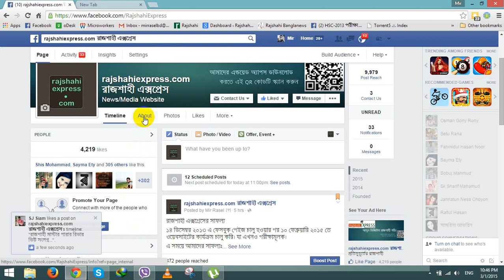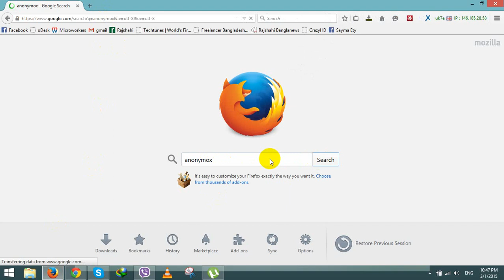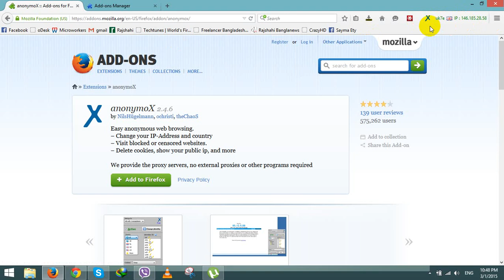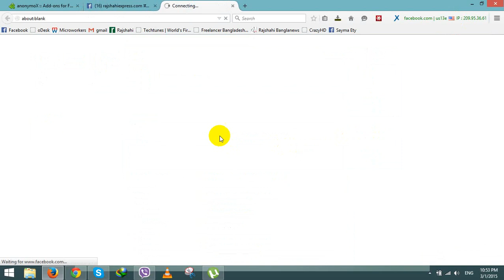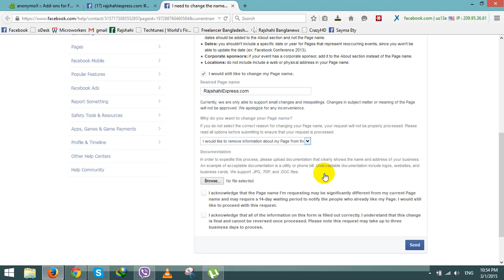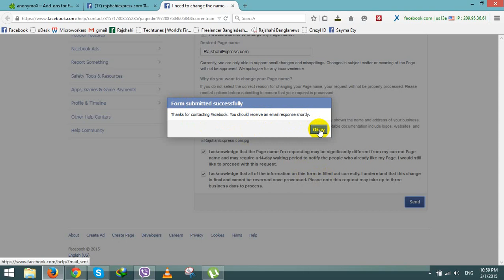How to change a Facebook page Name after 200+ likes (Bangla tutorial with English SUbtitle)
In this video you will learn How to change a Facebook Name after 200+ likes. This is Bangla Tutorial. But If you see this you will learn it, I think. We will use an adds on.

আপনাকে ১৫ দিনের মত ওয়েট করতে হবে। আর এই সময়ে ফেসবুক আপনার রিকুয়েস্ট প্রোসেস করবে। ধন্যবাদ।